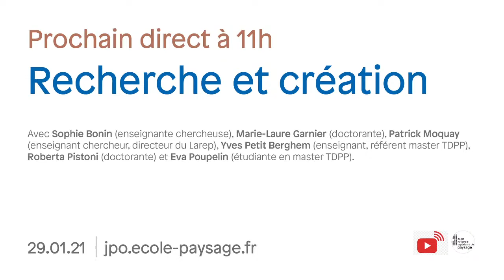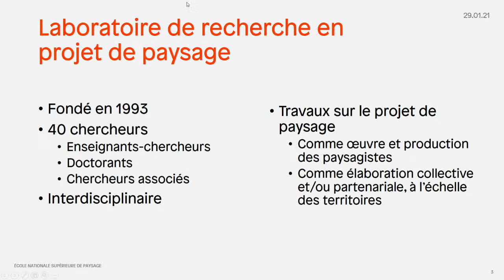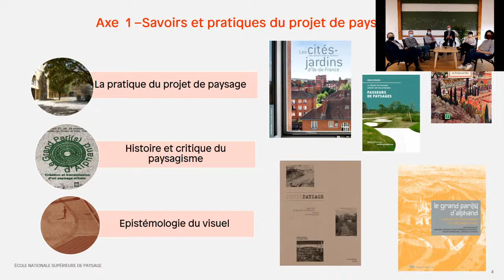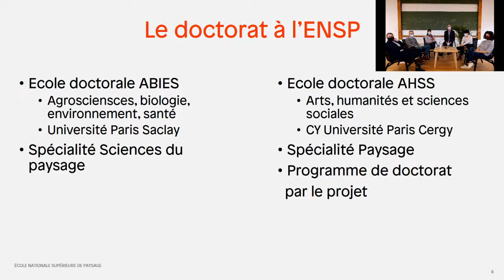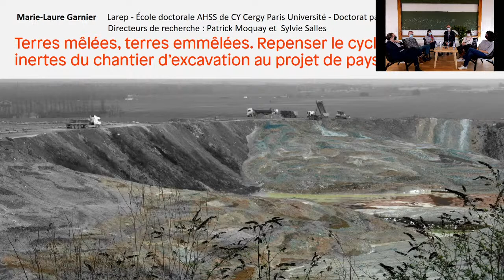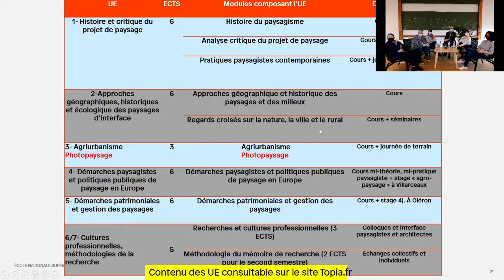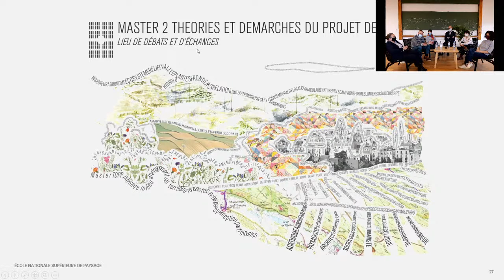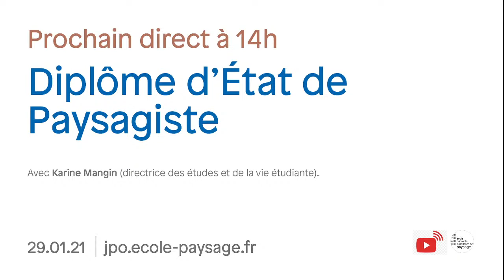Recherche et création - diffusion en direct de École nationale supérieure de paysage